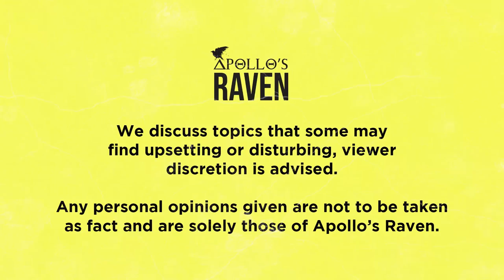Apollo's Raven - So Close to Home - The Murder of Helen McCourt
Welcome to today's video where we cover the murder of Helen McCourt, who's murder sparked a new law in the UK and was one of the first murder trials to have a conviction despite no body.